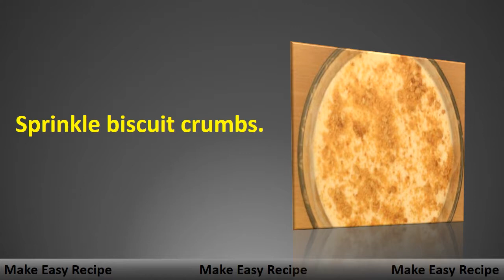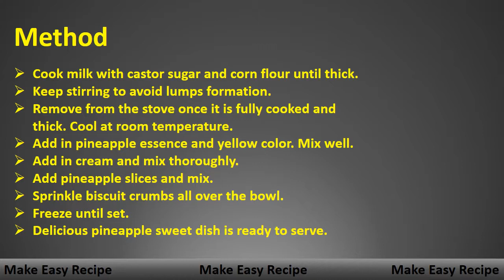Pineapple Sweet Dish Recipe